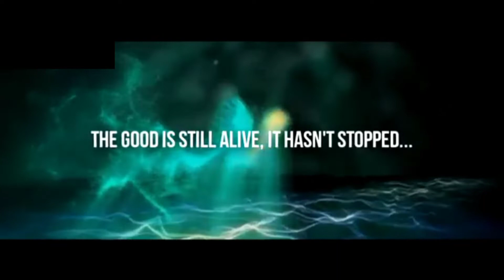The good is still alive ( laa yaazalul khairu hai laa yazalal) Beautiful Nasheed❣️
vocals only